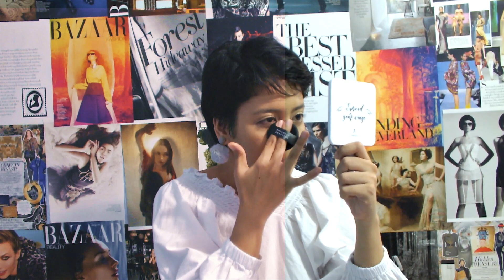CUSHION TERBAIK Tinted Moisturizer cushion rollover reaction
FYI gue udah coba cushion ini lebih dari 5 jam dan gue SHOOK masih bagus banget.oil controlnya dahsyat gila,ga nyangka ini adalah brand lokal.ASLI BANGGA BANGET !!

shade : honey toast Rp 195.000,-

USE MY CODE :

micaXsara : potongan 10% mineral botanica

xoxo